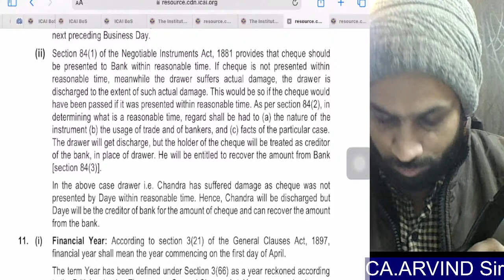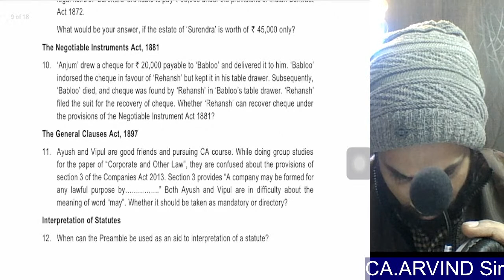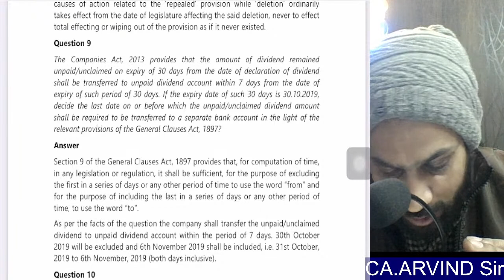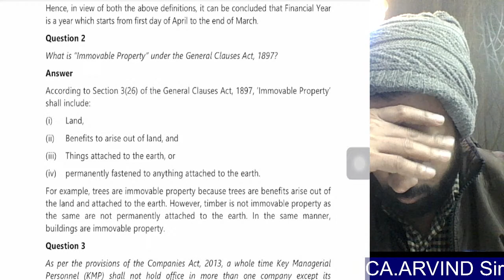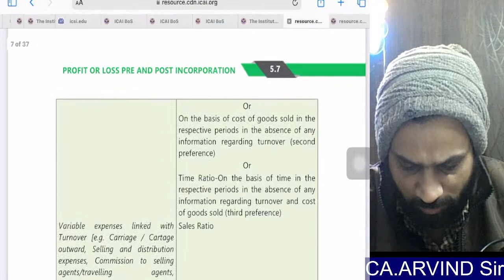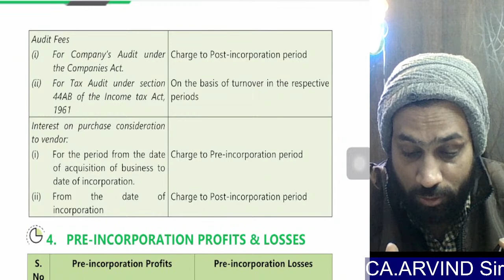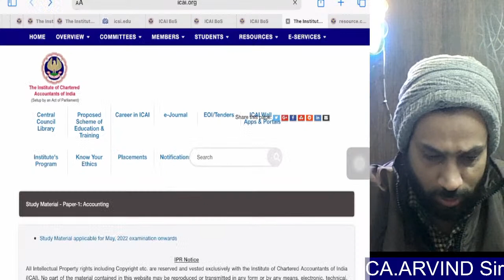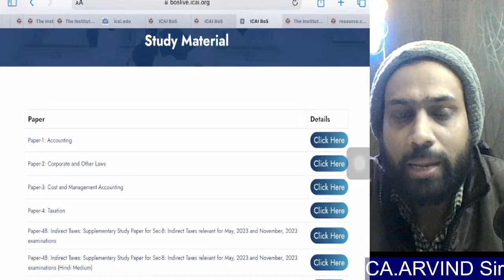LIVE MENTORING TO CA STUDENTS / CA MENTORING I By CA Arvind Sir I MENTMOCK CLASSES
Google Search- CA ARVIND MENTMOCK For More Info about Us.

Do you have any questions, tips, or ideas about your CA, CS, CMA Journey?

MentMock is an Education Startup dedicated to helping CA, CS, CMA Students all over India in their Preparation journey.